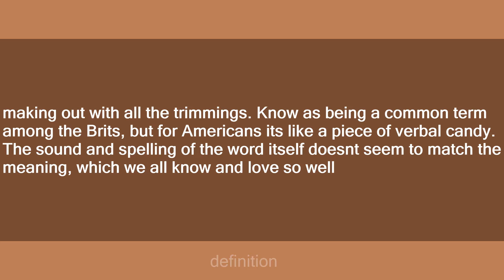snogging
Slang flashcards: